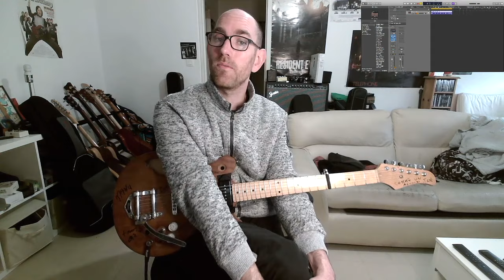Capodastre, un outil indispensable si on sait l'utiliser !!!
Aujourd'hui on apprend à utiliser efficacement un Capodastre.